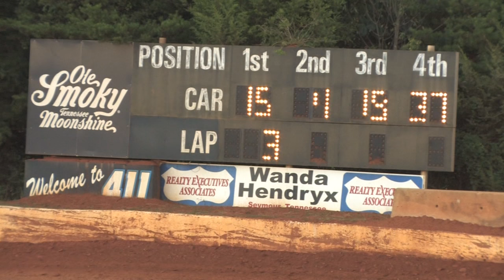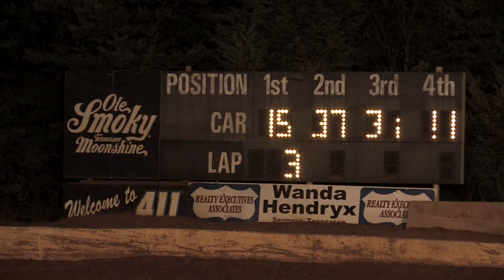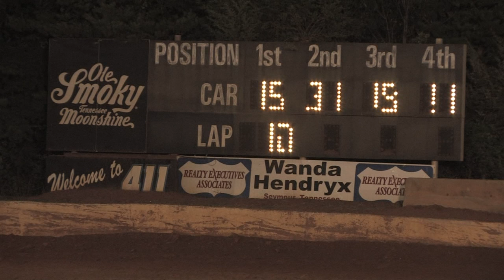411 Motor Speedway | Modifieds | Sept 14 , 2013